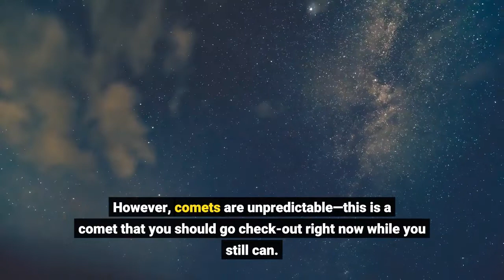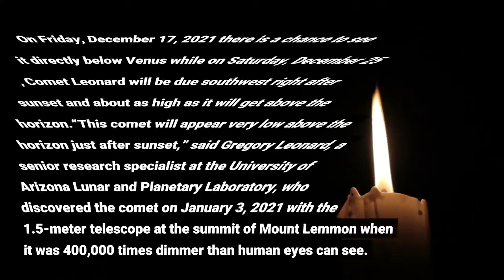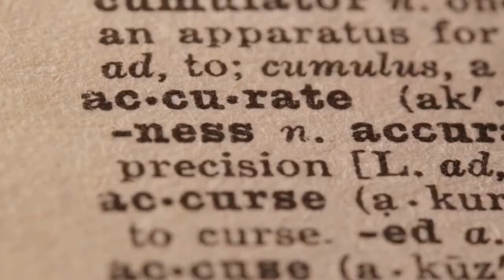The ‘Christmas Comet’ Is Getting Brighter Exactly How When And Where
Reports are coming in that Comet Leonard—the hoped-for bright “Christmas Comet”—significantly brightened yesterday. Could it be bright for nights to come or could it just be a short-lived outburst? Observers report that the comet was visibly much brighter than expected, perhaps as bright as magnitude 2.6 or even magnitude 2.5. That’s bright enough to see in urban skies naked-eye, though only just. The comet was closest to the Earth on December 12, 2021. That’s one reason why it’s brighter. Comet Leonard will make its perihelion—its closest approach to the Sun—on January 3, 2022. It’s possible the greater than expected brightness is the result of an outburst, with Comet Leonard—officially called C/2021 A1 (Leonard)—now showing a condensed round coma. However, comets are unpredictable—this is a comet that you should go check-out right now while you still can. Since it’s just past its perigee—the closest it gets to the Sun as it loops in, then out of the Solar System—Comer Leonard is primed to appear to be at its brightest right now. However, it could just be displaying “forward scattering.” It’s currently visible after sunset in the southwest, so the ice and dust particles that make-up its tail are being backlit by the Sun. That may be making it appear much brighter to us here on Earth than it actually is. Look to the west-southwestern sky right after sunset to glimpse Comet Leonard just below the bright planet Venus. On Friday, December 17, 2021 there is a chance to see it directly below Venus while on Saturday, December 25 , Comet Leonard will be due southwest right after sunset and about as high as it will get above the horizon.“This comet will appear very low above the horizon just after sunset,” said Gregory Leonard, a senior research specialist at the University of Arizona Lunar and Planetary Laboratory, who discovered the comet on January 3, 2021 with the 1.5-meter telescope at the summit of Mount Lemmon when it was 400,000 times dimmer than human eyes can see. “It will skim across the west-southwestern horizon between now up until around Christmas time. The fact that it's so close to the horizon makes this comet a bit challenging to observe.”Since it’s still going to be fairly low you’ll need a clear view to the horizon. Although it’s technically visible to the naked eye, it’s best seen in binoculars.“There is going to be something to be seen even for the casual observer (so) find yourself a dark sky with a good view of the horizon, bring binoculars and I think you may be rewarded,” said Leonard.“As much as we have great science on comets, they’re still highly unpredictable with respect to their size, shape, chemical makeup and behavior,” said Leonard. “A wise and famous comet discoverer once said: “Comets are like cats—both have tails and both do precisely what they want.’”No—it’s a whopping 21 million miles away from Earth, about 88 times the distance from Earth to the Moon, and traveling at 44 miles per second.